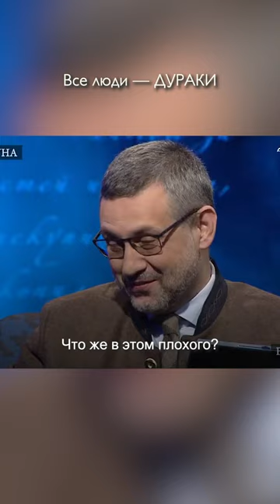Все люди — дураки, и вот почему / Юрий Арабов